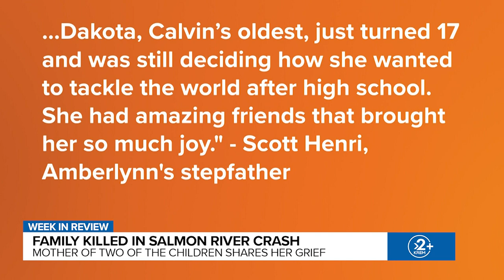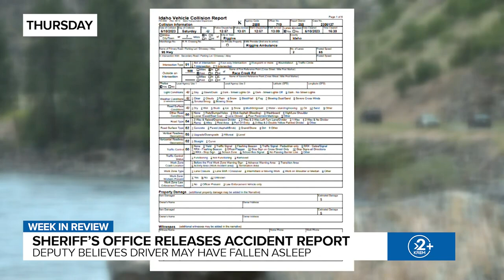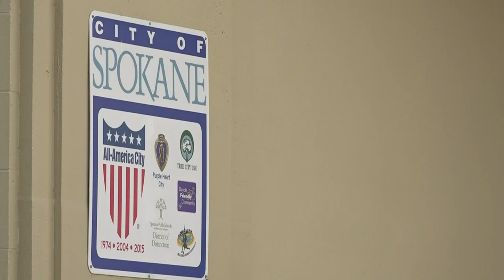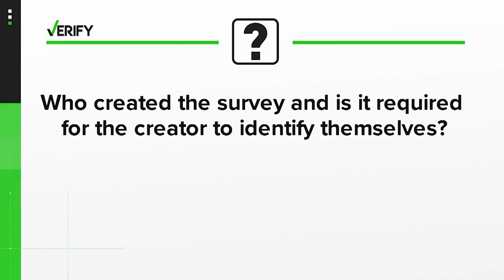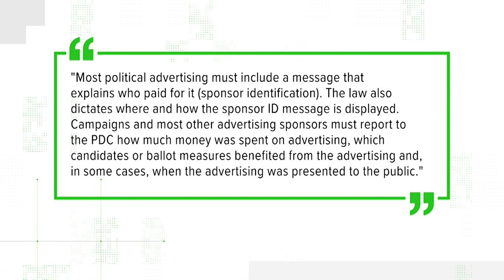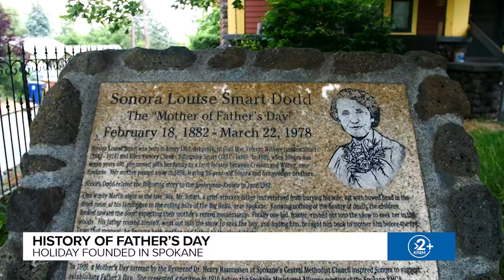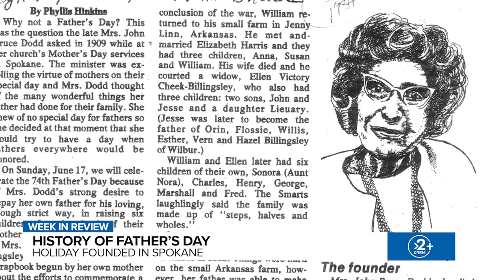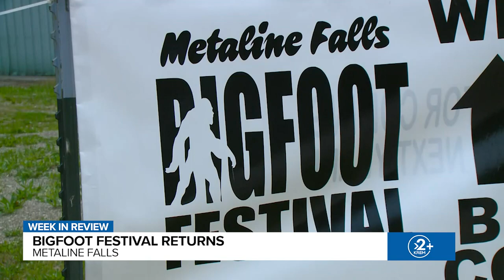KREM 2 News Week in Review | Spokane news headlines for the week of June 12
Four members of an Inland Northwest family are killed after crashing in the Salmon River, the downtown Spokane summer safety plan, illegal parking, and more news.